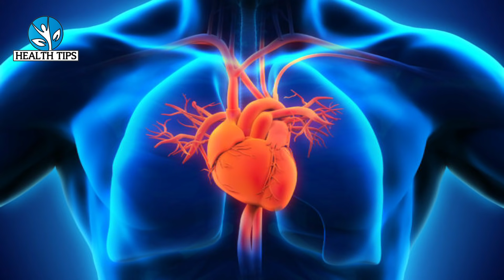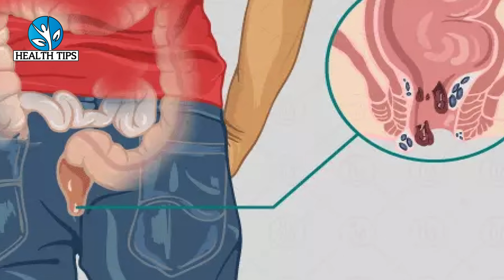रोज 1 बार खालो शुगर हो जायेगा जड़ से खत्म / 80 साल तक नीरोग रहने का तरीका //